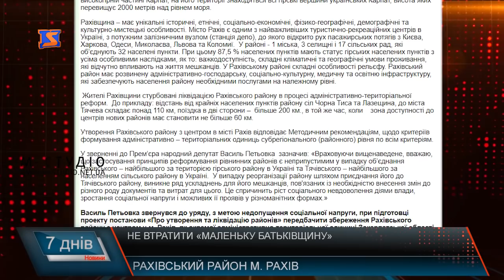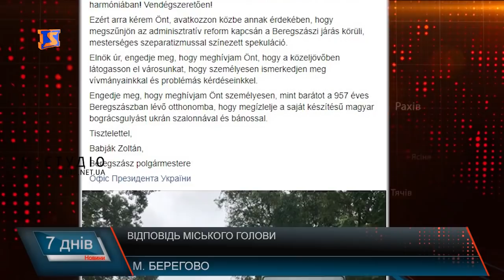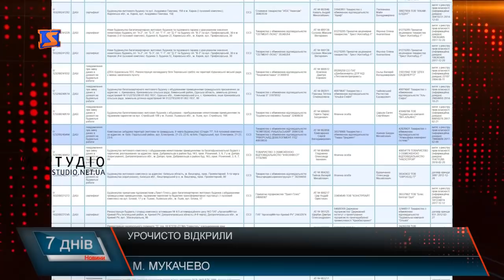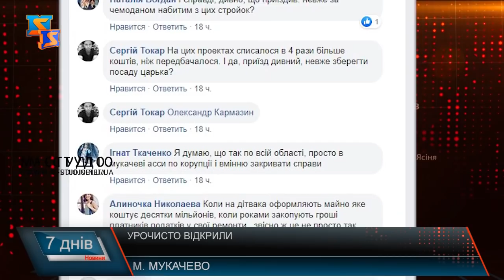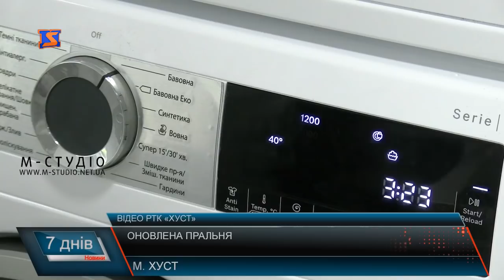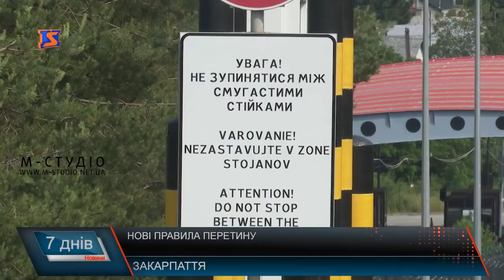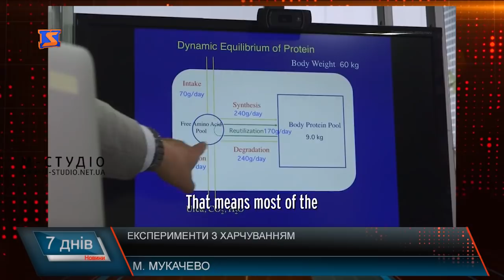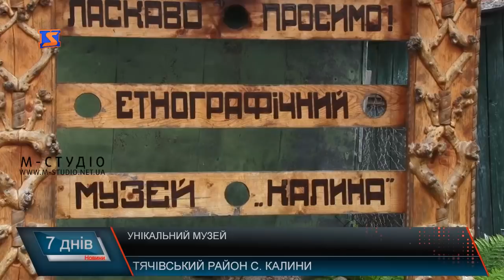Підсумкова програма "7 днів" 8-14 червня 2020 р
Адміністративний устрій. Питання районів
Відкрили. Голова Верховної ради у Мукачеві
 Амбулаторії та школи. Об’єкти будівництва
Питання кордонів. Відкриті для іноземців?
 Заробітчанський край. Специфіка у час карантину
 Здорове харчування. Що їсти?
Музей етнографії. Унікальна колекція
Також про те, як зберегти туризм, коли відновлять пункти пропуску, про дорожні питання, чому Закарпаття не переходить на послаблення карантину та як карантин позначився на кожному з нас.